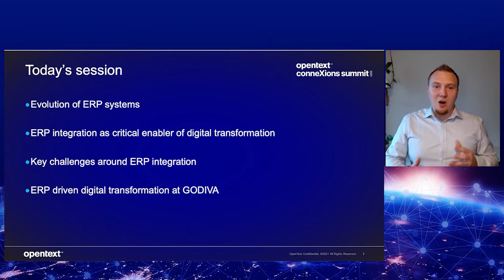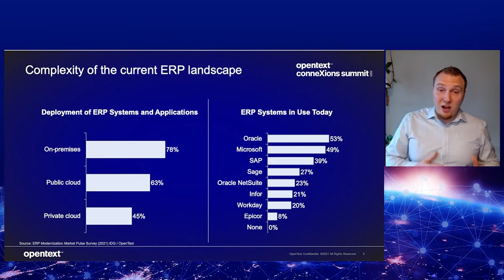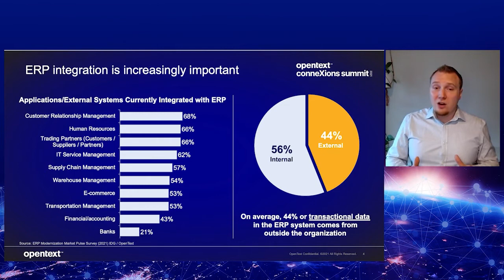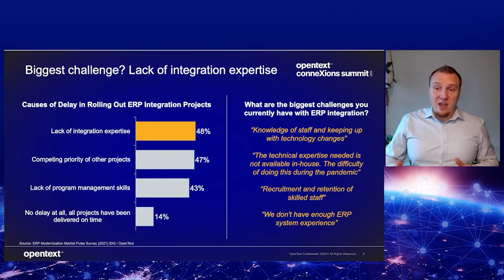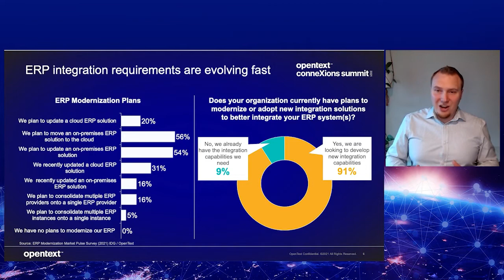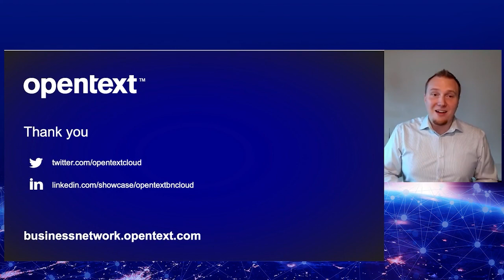Managing ERP driven digital transformation initiatives at Godiva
Integrating with an ERP environment is a key goal of today's business leaders as they look to drive greater efficiencies across their business. 44% of data entering ERP comes from outside the business and this session will provide insights into how Godiva are managing the evolution of their ERP strategy and why seamless integration between ERP and B2B is so important for their business.